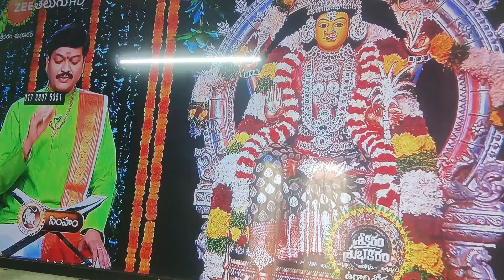శ్రీ క్రోధి నామ సంవత్సర సింహ రాశి ఫలం 2024